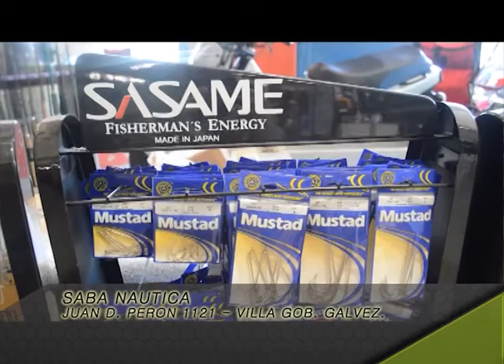Saba Náutica presenta su local de artículos de pesca